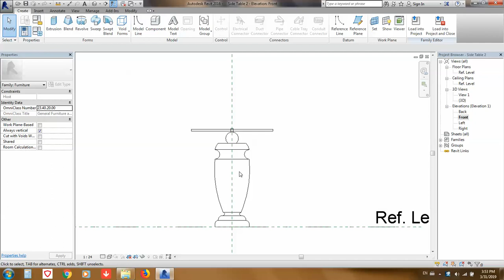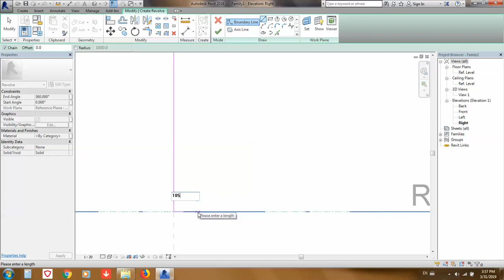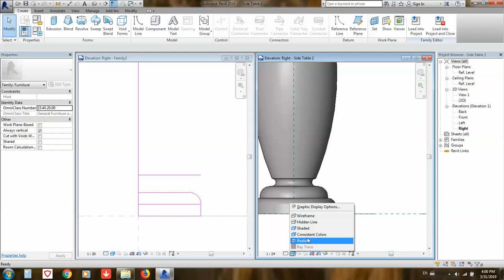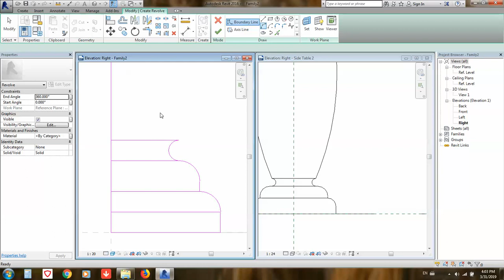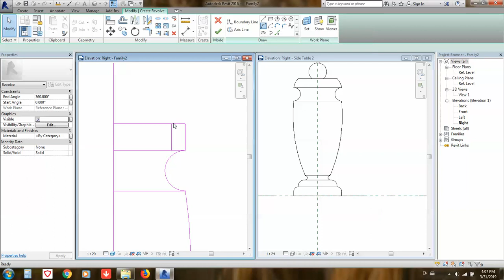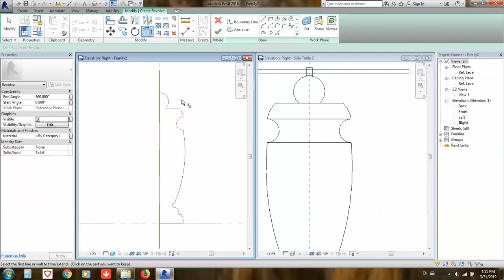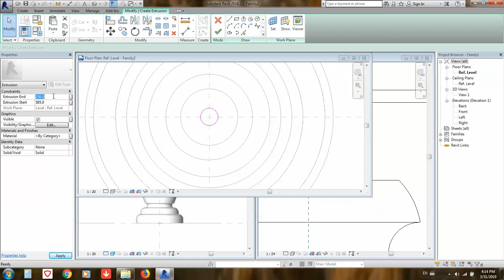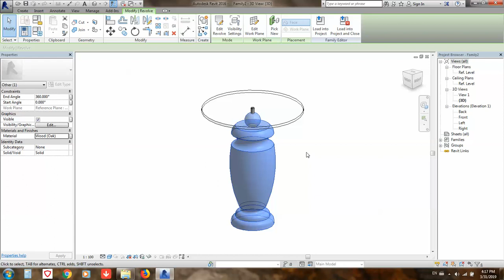Revit Tutorials Revolve Tool